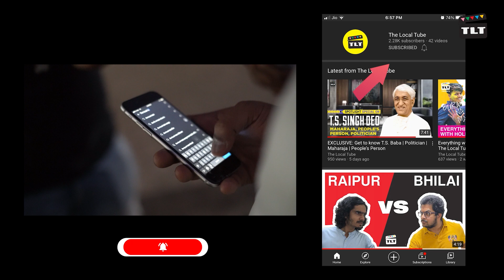Raipur on Vaccine | Chai Pe Charcha | The Local Tube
Kya vaccine safe hai?
Kya vaccine lagwana chahiye?
Covishield better hai ki covaxin?

Watch what Raipur's Janta has to say about The Vaccine!

Presenter
Divyajeet Singh

Adarsh Sharma

Editor
Sanidhya Keshar

Graphics
Gomu Gomu Studios

Production Controller
Jasmeet Dhami

Riya Agrawal

Executive Producers
Parul Khurana
Namrata Dhariwal
Nilu Bhatia